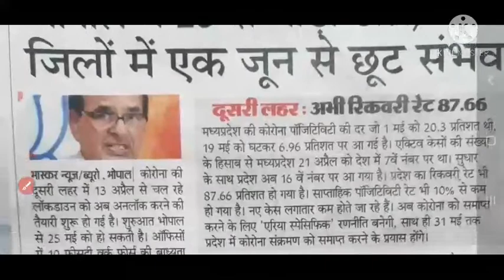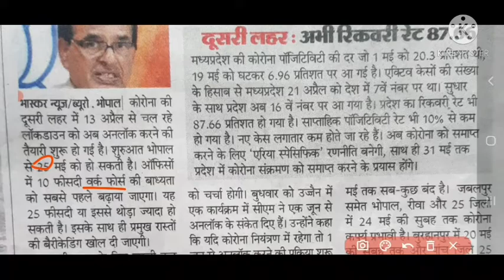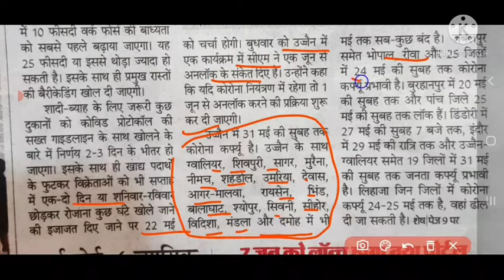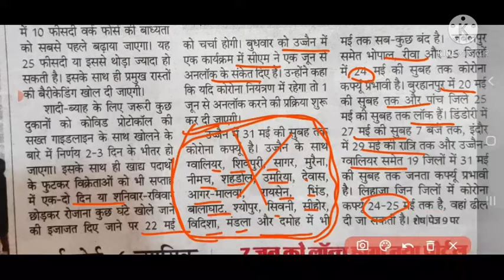मध्यप्रदेश में अनलॉक की प्रक्रिया शुरू CM शिवराजसिंह चौहान ने की घोषणा @ आपके शहर में अनलॉक कब से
हर एक शहर की जानकारी कौन से जिले में कब से अनलॉक होगा क्या-क्या स्वभाव में किस किस तरह से छूट दी जाएगी